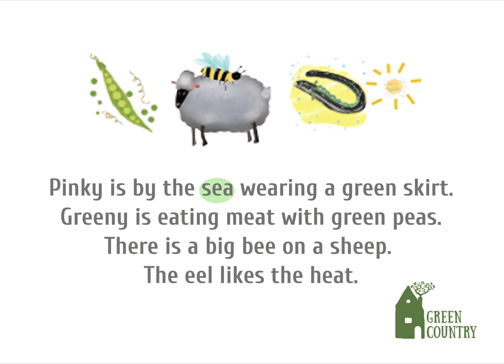Year ( Step 8 : Unit 40, Ex.3, p.72) 24 EASY STEPS by Green Country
"24 EASY STEPS" created by the network of ESL Schools for kids Green Country: greencountry.com.ua
This video is an additional material for the book "Step 8".
Unit 40 "Year" :
Pinky is by the sea wearing a green skirt.
Greeny is eating meat with green peas.
There is a big bee on a sheep.
The eel likes the heat.

Nature: Step 8 Unit 37, Ex.1, p.23 (24 EASY STEPS by Green Country)
Nature: Step 8 Unit 37, Ex.1, p.24 (24 EASY STEPS by Green Country)
Nature: Step 8 Unit 37, Ex.1, p.26 (24 EASY STEPS by Green Country)
Nature: Step 8 Unit 37, Ex.1, p.30 (24 EASY STEPS by Green Country)
Nature: Step 8 Unit 37, Ex.3, p.30 (24 EASY STEPS by Green Country)
Nature: Step 8 Unit 37, Ex.4, p.30 (24 EASY STEPS by Green Country)
School subjects: Step 8 Unit 38, Ex.1, p.36 (24 EASY STEPS by Green Country)
School subjects: Step 8 Unit 38, Ex.2, p.36 (24 EASY STEPS by Green Country)
School subjects: Step 8 Unit 38, Ex.2, p.37 (24 EASY STEPS by Green Country)
School subjects: Step 8 Unit 38, Ex.1, p.38 (24 EASY STEPS by Green Country)
School subjects: Step 8 Unit 38, Ex.1, p.44 (24 EASY STEPS by Green Country)
School subjects: Step 8 Unit 38, Ex.3, p.44 (24 EASY STEPS by Green Country)
School subjects: Step 8 Unit 38, Ex.1, p.40 (24 EASY STEPS by Green Country)
School subjects: Step 8 Unit 38, Ex.1, p.42 (24 EASY STEPS by Green Country)
School Subjects: Step 8 Unit 38, Ex.1, p.37 (24 EASY STEPS by Green Country)
School subjects: Step8 Unit38, Ex.1, p.46 (24 EASY STEPS by Green Country)
In the city: Step 8 Unit 39, Ex.3, p.51 (24 EASY STEPS by Green Country)
In the city: Step 8 Unit 39, Ex.1, p.52 (24 EASY STEPS by Green Country)
In the city: Step 8 Unit 39, Ex.3, p.58 (24 EASY STEPS by Green Country)
In the city: Step 8 Unit 39, Ex.1, p.58 (24 EASY STEPS by Green Country)
In the city: Step 8 Unit 39, Ex.1, p.54 (24 EASY STEPS by Green Country)
Year: Step 8 Unit 40, Ex.5, p.72